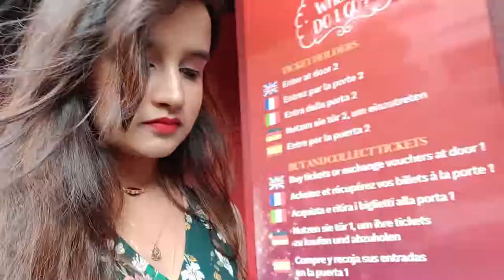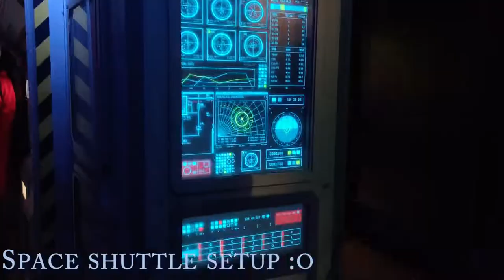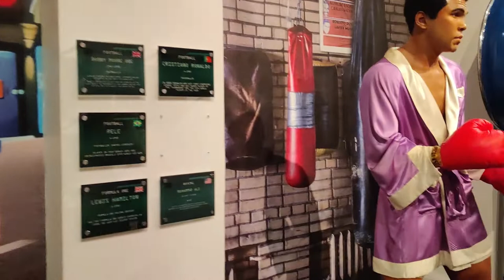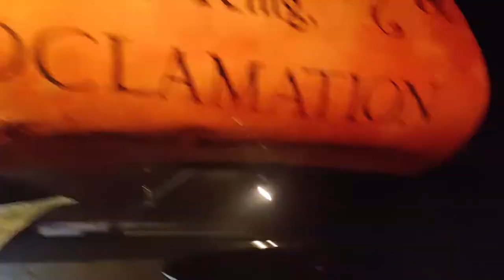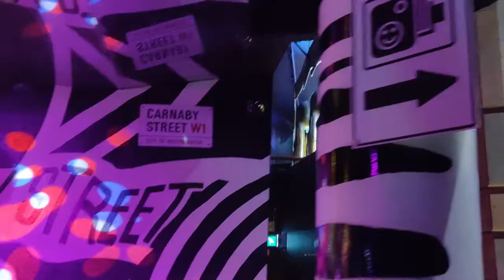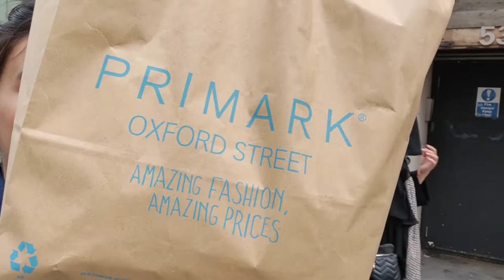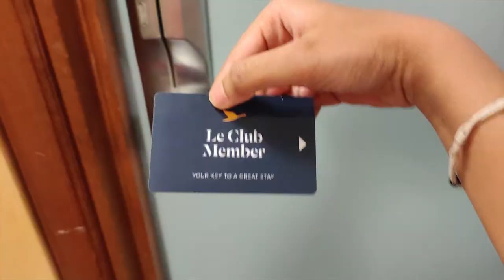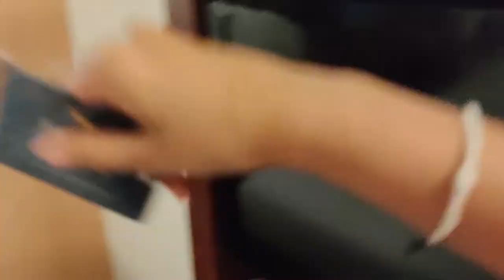FOLLOW ME AROUND LONDON | MADAME TUSSAUDS LONDON | PRIYA SITARAMAN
Hey babes! So, this was my first ever abroad trip nd i'm super duper excited about it. And i decided to take you guys along with me. So london is our first destination. Do watch the part 1, I've linked it below.
 We travelled with Make My Trip(MMT) and they desgined an extraordinary itenary for us❤️. Our trip was for 11 days and i tried my best to vlog as much as i could. This is my first time ever vlogging🤭. So please don't be mad at me if you find faults 🙈.
We stayed at the IBIS HEATHROW.

 TIPS :- 1)Don't forget a multiconverter for your chargers. ✔️ 2)Carry lots of food especially if you are avegetarian. It is a bit difficult. Food is too costly. If you are a rich kid then okay😛 3)Weather is not at all predictable so make sure you carry clothes that you can layer up.😁

LOVE,
PRIYA.